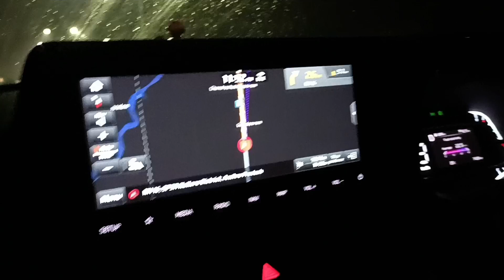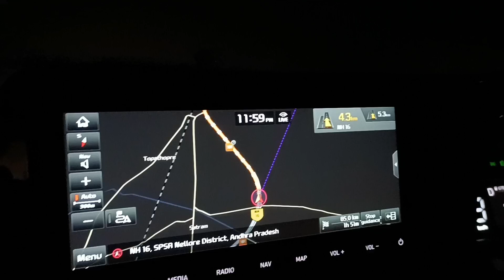diml😭సడన్ గా ఊరికి మాప్రయాణం/ఎప్పుడు ఊరికి వెళ్తున్న ఇలానే జరుగుతుంది